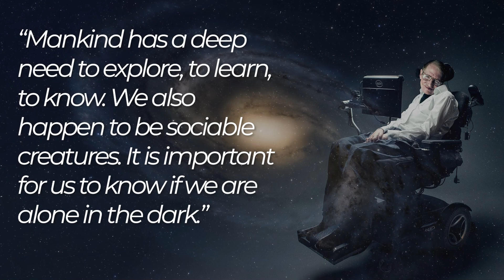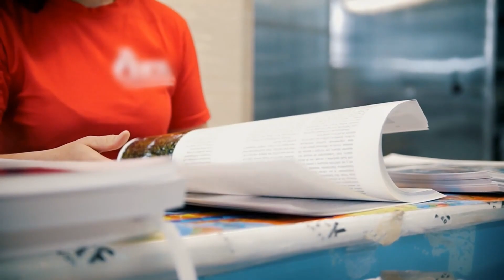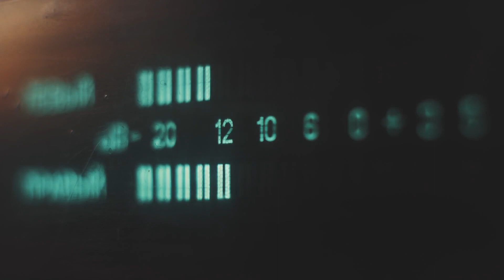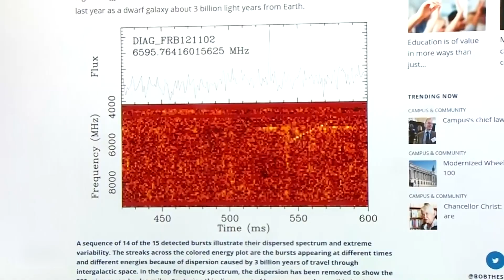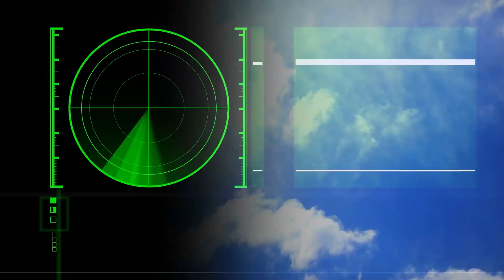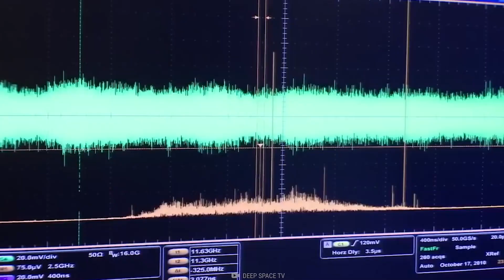James Webb Telescope Detects Unexpected Signs Of Life On Proxima B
The James Webb Telescope has detected unexpected signs of life on the planet Proxima B, according to a new study.

This is the first time that signs of life have been detected in the vicinity of the Proxima Centauri star system. The study was published in the journal Astrobiology.

The discovery could lead to the discovery of other life forms in the universe, and could also provide important insights into the origins of life.